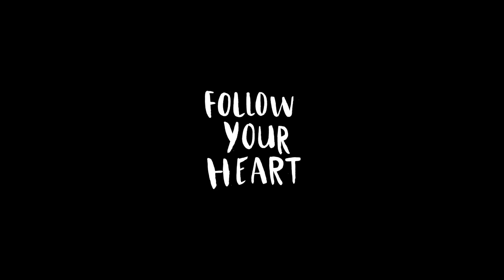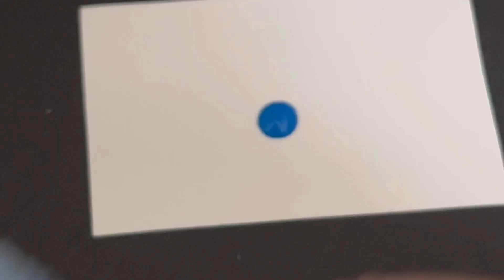I Found New Way To Create Jewelry using UV DIP, Wire and Acrylic Paints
In this video, I'll be showing you a new way to create jewelry using UV DIP , wire and acrylic paints. By using this technique, you'll be able to create beautiful pieces of jewelry that are sure to impress!

If you're looking to branching out from your typical jewelry designs, this is a technique you'll want to try. By using UV dip, wire and acrylic paints, you'll be able to create pieces that are unique and beautiful. This technique is a great way to get your creative juices flowing and experiment with new ideas!
We'll be using UV-DIP film resin to create beautiful earrings that will amaze you and your friends. This technique is simple to use and can be used to create a variety of earrings. So don't miss out – watch the video now!
NEW DIY PROJECT.

I hope you will enjoy to watch my new experiment!

You will need the following supplies:

• UV/DIP Resin white
• Gold wire 26 gauge
• Acrylic paint
• Uv/led lamp 36 W ( I use lamp from  Let's Resin !)
• Jewelry findings
• Round cutter
• Tiny Pandora DeepShine finish

Tiny Pandora products I use on my channel I can buy
And Japanese products here : Etsy store
Discount cod- SunDIYday10